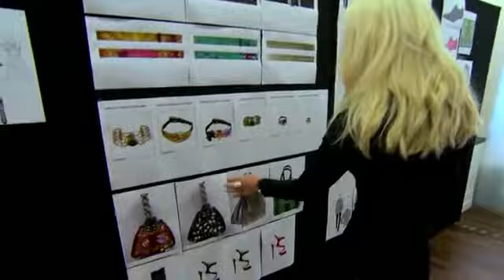VERSACE for H&M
video copyright to their original owners.